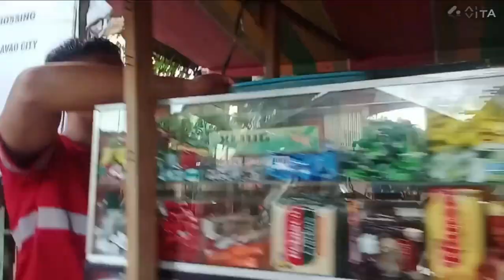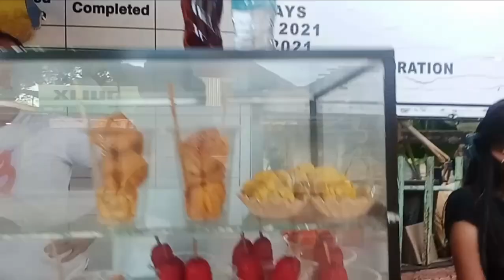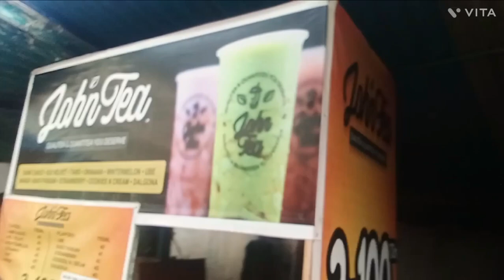mga ka vendor kunting pagkakakitaan lng God bless all more power